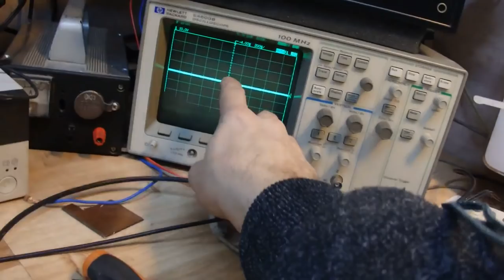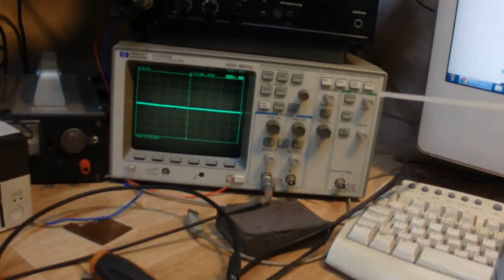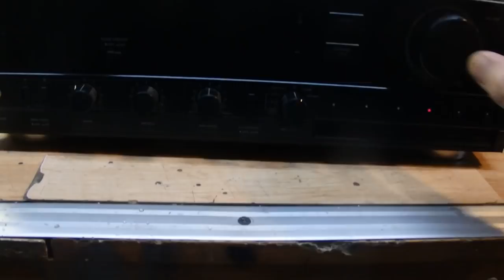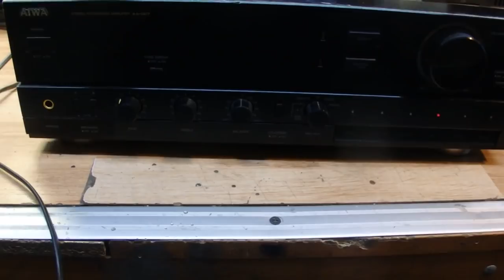Wzmacniacz AIWA dx007 2x40W